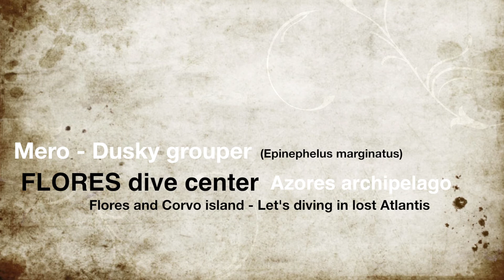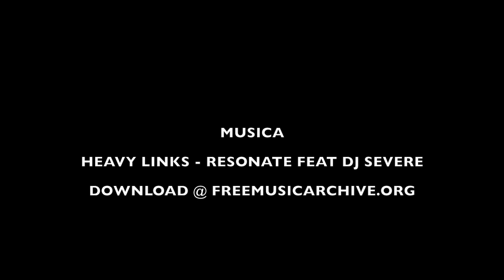Let's dive in lost Atlantis - Mero / Dusky grouper (Epinephelus marginatus) (FloresDiveCenter.com)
Imersão realizada pelo Flores dive center, na ilha do Corvo, nomeadamente no Caneiro dos Meros (reserva natural voluntaria)
Immersion performed by Flores dive center on the Corvo island, in particular Caneiro of Meros (is voluntary nature reserve)